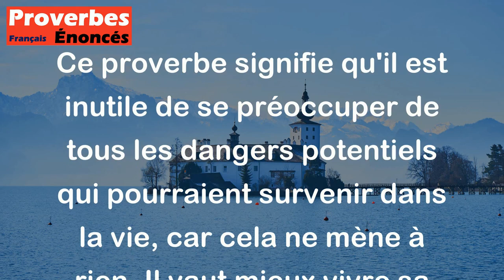Si l'on savait où le loup passe, on irait l'attendre au trou. - Proverbe Savoyard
Ce proverbe signifie qu'il est inutile de se préoccuper de tous les dangers potentiels qui pourraient survenir dans la vie, car cela ne mène à rien. Il vaut mieux vivre sa vie normalement, plutôt que de passer son temps à attendre quelque chose qui pourrait ne jamais arriver.